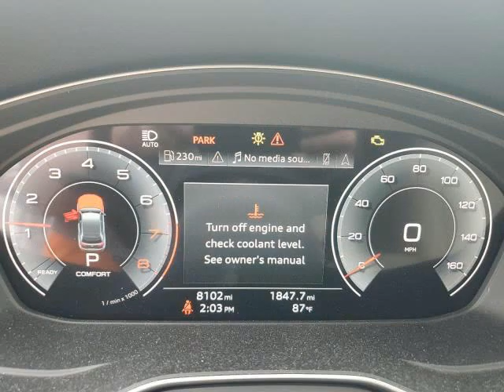AUDI Q5 2022 WHITE PREMIUM WA1EAAFY0N2023340